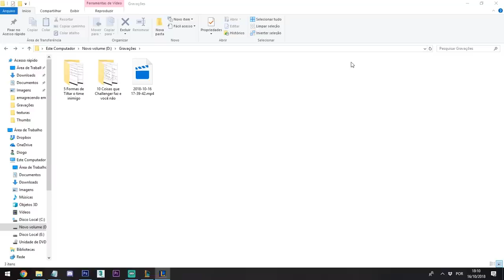GAMEPLAY ENSINANDO COMO GANHAR FAZENDO O BÁSICO - SYNDRA MID LANE - LOL!!